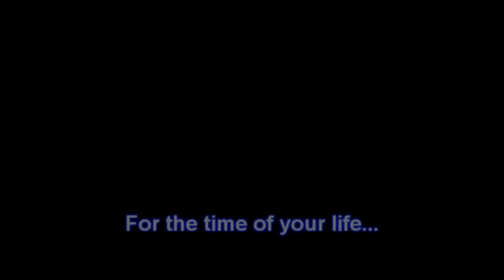Proxida Bruce's Tandem skydive!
Proxida Bruce's tandem skydive on Friday, September 02, 2011 with Pete.